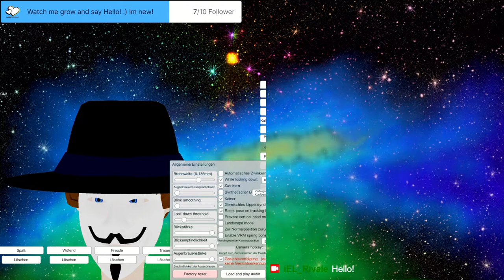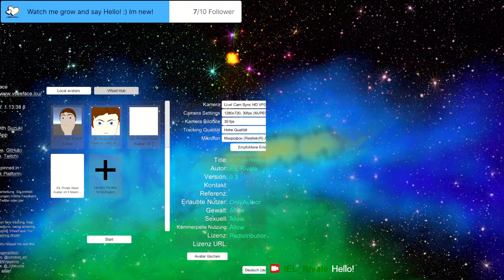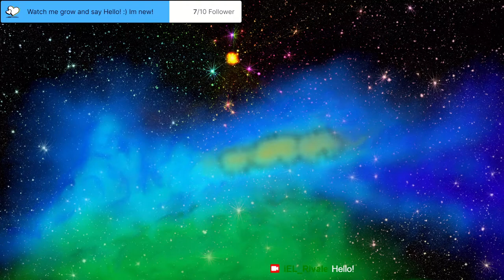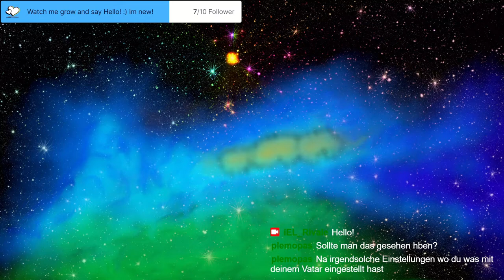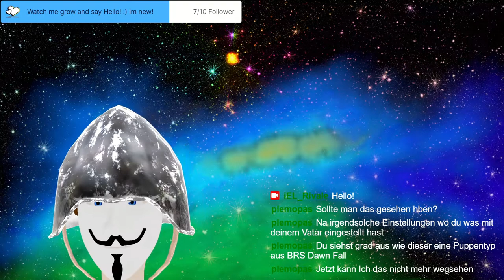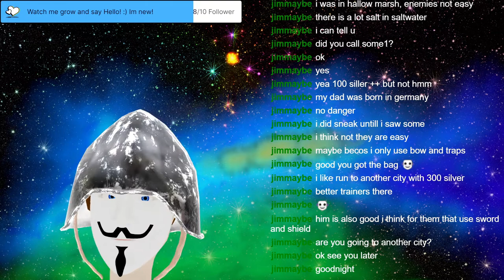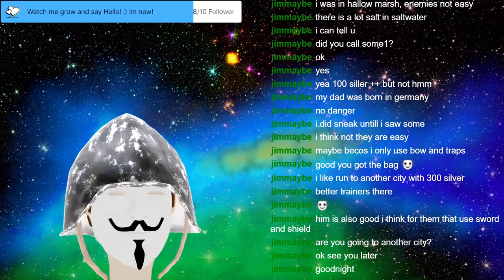Stream 11 Adventure Time! OUTWARD for the second time! Come and say hello! [German/English]